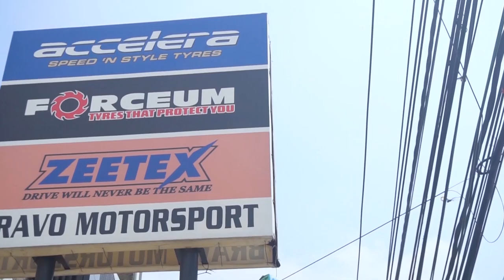Jangan Masuk ! Iman Lo Ga Bakal Kuat ! - Unboxing Velg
NOSHIRO 57E JD5619 HSR R17X75 H8X100-114,3 ET38 SMB
NOSHIRO 57E JD5619 HSR R17X75 H8X100-114,3 ET38 SMG
NOSHIRO 57E JD5619 HSR R17X75 H8X100-114,3 ET38 BMF/RED

ASSASIN JD5907 HSR R17X75 H8X100-114,3 ET40 BK/GOLD

ARROW JD803 HSR R15X65 H8X100-114,3 ET45 SMG

VITAL JD5270 HSR R18X8 H5X114,3 ET42 BMF

VITAL JD5270 HSR R17X7 H8X100-114,3 ET40 BMF
VITAL JD5270 HSR R17X7 H5X114,3 ET40 SMB

SOUND JD804 HSR R17X75 H8X100-114,3 ET45 BK/DARK TINT FACE
SOUND JD804 HSR R17X75 H5X114,3 ET45 BMF